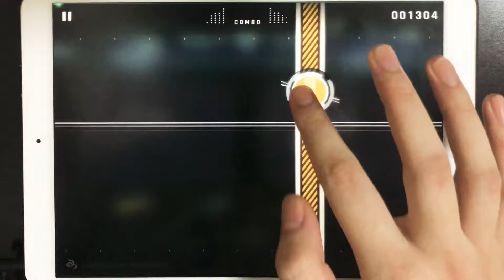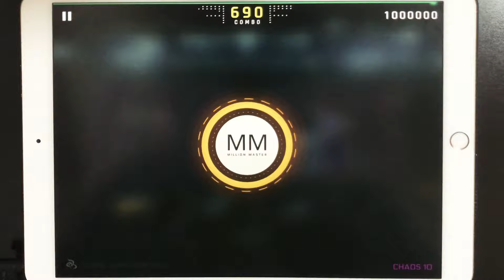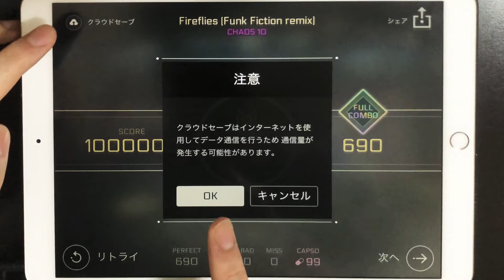【CytusⅡ : TP100】Fireflies (Funk Fiction remix) (CHAOS 10)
Fireflies (Funk Fiction remix) - Nikki Simmons

折り返し地点のノーツの色は基本的に"折り返した後の色"であることが多いですが、"折り返す前の色"で表示されるノーツも存在します
配置通りに捌けば問題ないので、変に惑わされないよう注意しましょう

CytusⅡをプレイしよう

CytusⅡ(Diff15) TP100再生リスト

CytusⅡ TP100再生リスト

TenChaのDiscord
TenCha#0724